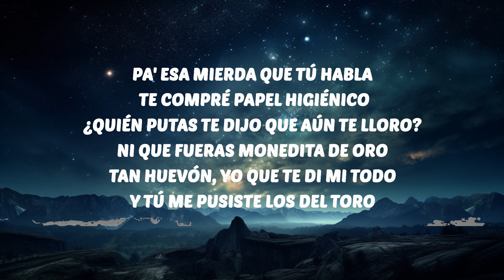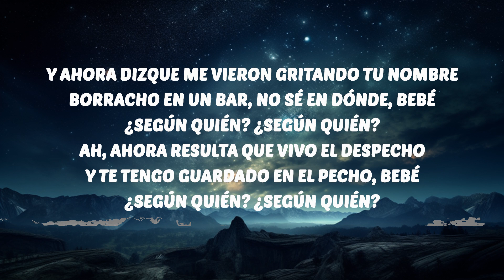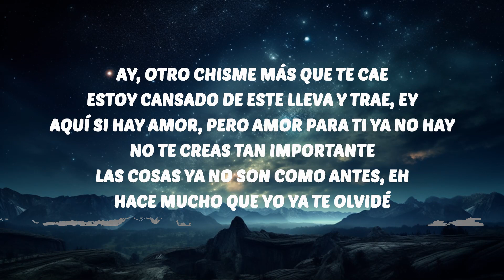Maluma, Carin Leon - Según Quién (Letra/Lyrics) | 30 Mins. Top Vibe music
🎶 Maluma, Carin Leon - Según Quién (Letra/Lyrics)

Maluma
Según Quién
Maluma Según Quién Letra
Según Quién Maluma Letra
Maluma Carin Leon Según Quién
Carin Leon Según Quién
Según Quién Carin Leon

[Post-Coro: Maluma]
Ey